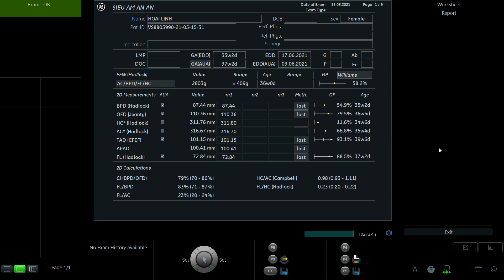LƯƠNG TRẦN HOÀI LINH 1999 P1 01